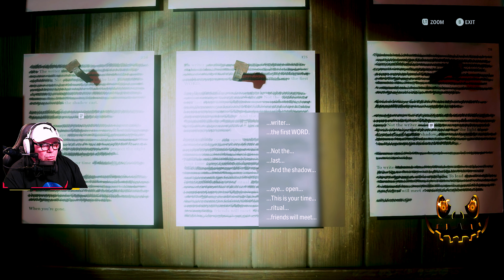ALAN WAKE 2🎃SCARETOBER🎃PART 12🎃PC-RTX4090🎃4K/120🎃DLSS 3.5🎃RTX ON🎃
ALAN WAKE 2🎃SCARETOBER🎃PART 12🎃PC-RTX4090🎃4K/120🎃DLSS 3.5🎃RTX ON🎃Ray Tracing, Path Tracing, Frame Generation, DLSS 3.5, and graphic settings at ULTRA everything! (Fingers Crossed) We get spooky visuals! 🎃👍WHAT! A fabulous month of SCARETOBER!

Today, I will talk about Alan Wake 2, the highly anticipated sequel to the cult classic Alan Wake, released in 2010. Alan Wake 2 is a survival horror game developed by Remedy Entertainment and published by Epic Games. It came out on October 27, 2023, for PC, PlayStation 5, and Xbox Series X|S. I played it on the PS5, and I have to say, it was one of the best gaming experiences I’ve ever had. Here’s why.

First of all, the story. Alan Wake 2 picks up 13 years after the events of the first game, where we left our protagonist, Alan Wake, a best-selling thriller novelist, trapped in an alternate dimension called the Dark Place, where his nightmares and fears come to life. He has been trying to write a story that would allow him to escape, but so far, he has failed. Meanwhile, in the real world, a mysterious government agency has sealed off Cauldron Lake, the site of Alan’s disappearance. It is conducting experiments on the dark force that lurks beneath it. This dark force is also known as Mr. Scratch, Alan’s evil doppelganger, who wants to take over his life and destroy everything he loves.

The game introduces a new playable character, Saga Anderson, an FBI agent investigating the strange events around Bright Falls, the town near Cauldron Lake. She is also a fan of Alan’s books and believes he is still alive somewhere. She receives a manuscript from an unknown source that claims to be written by Alan Wake himself. The manuscript tells a horror story that involves Saga as the main character and gives her clues on how to find and rescue Alan from the Dark Place. Saga decides to follow the manuscript and embark on a dangerous journey that will test her sanity and courage.

The game alternates between Alan’s and Saga’s perspectives as they both try to survive and fight against the darkness that threatens to consume them. The game has six episodes, each with a title and theme song. The episodes are structured like a TV show, with previously-on and next-time-on segments that recap and tease the story's events. The game also features live-action cutscenes that blend seamlessly with the gameplay and add more depth and realism to the characters and the world.

The game also has some puzzle-solving and exploration elements that require using your wits and intuition. You have to follow the clues from the manuscript or from other sources to find your way through the dark woods, abandoned buildings, or surreal landscapes. You also have to collect pages from Alan’s story that reveal more details about the plot or give you hints on what to do next. Some pages are optional and hidden in secret locations, so you have to explore every corner of the game world if you want to find them all.

The game also has some stealth sections where you have to avoid or distract your enemies instead of fighting them head-on. These sections are tense and challenging, as you have to use your environment and your tools wisely to survive. The game also has some chase sequences where you have to run for your life from a powerful enemy or a natural disaster. These sequences are exhilarating, as you must react quickly and dodge obstacles while trying not to look back.

The sound design of the game is also excellent and immersive, thanks to the Dolby Atmos support that creates a 3D audio experience. The game uses sound effects and music effectively to create tension and emotion in different situations. The voice acting of the game is superb and convincing, with Matthew Porretta and Courtney Hope reprising their roles as Alan Wake and Saga Anderson, respectively. The game also features some celebrity guest stars, such as Sam Lake, the creative director of Remedy Entertainment, who plays himself in a cameo role.

In conclusion, Alan Wake 2 is a survival horror masterpiece that delivers a captivating and compelling story, thrilling and immersive gameplay, and a stunning and realistic presentation. It is a worthy successor to the original game and a must-play for fans of the genre and the franchise. It is also a game that will stay with you long after you finish it, exploring themes such as creativity, identity, reality, and madness. It is a game that will make you think, feel, and wonder.